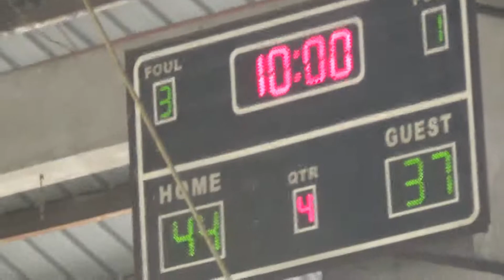DB Batch 2011 vs DB Batch 2017 3rd Quarter Don Bosco 2019